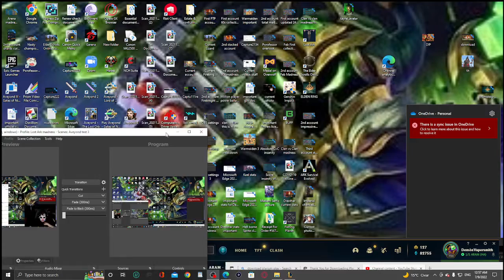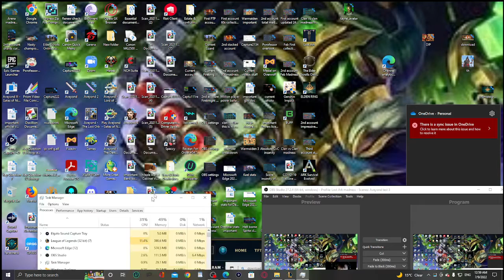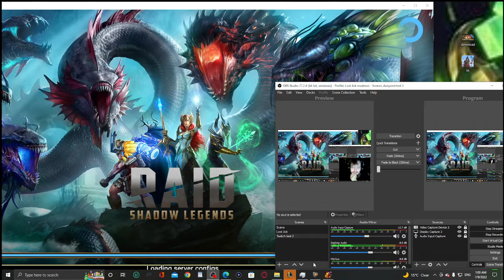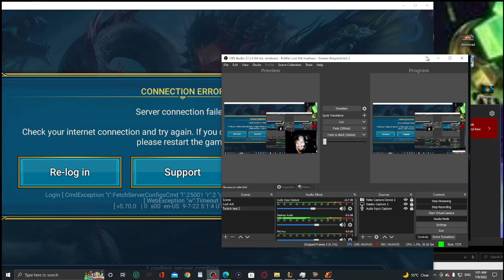Plarium genuinely hates me